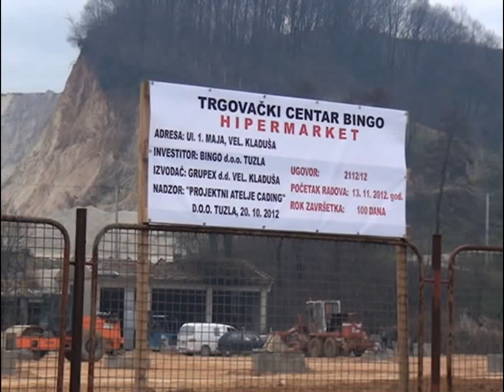GRADNJA TRZNOG CENTRA BINGO VELIKA KLADUSA 10.01.2013..avi